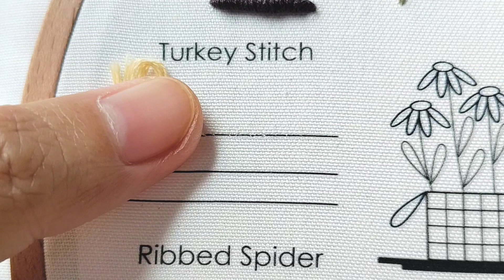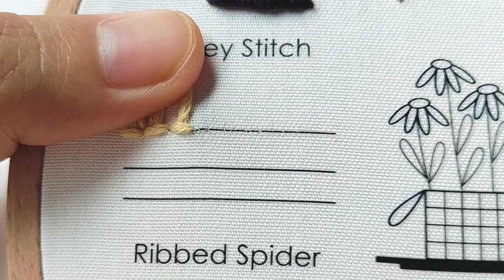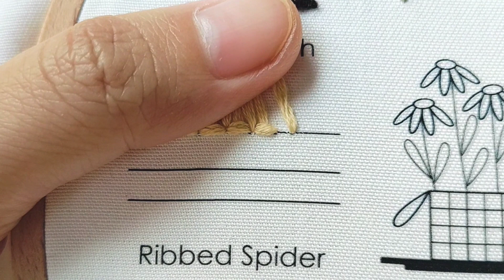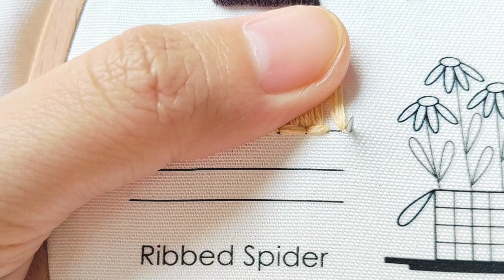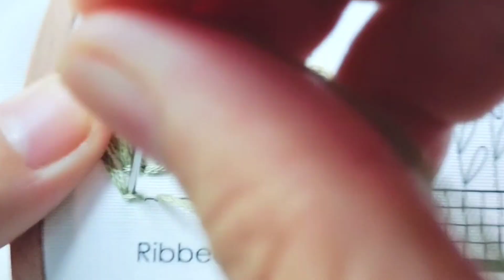June 1, 2024